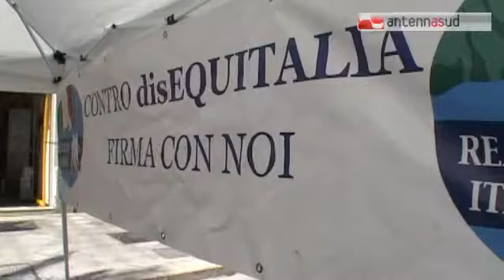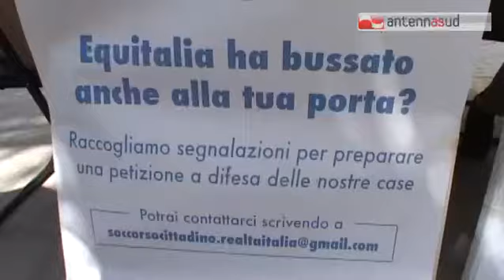TG 17.03.14 Realtà Italia, raccolta firme contro Equitalia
Un presidio di Realtà Italia in via Sparano, a Bari, per raccogliere firme a sostegno della richiesta di una seria riforma delle norme che regolano il funzionamento di Equitalia, e di altre istituzioni che finiscono per legittimare comportamenti talvolta ai limiti dell'usura, che molto spesso mettono in ginocchio i cittadini.